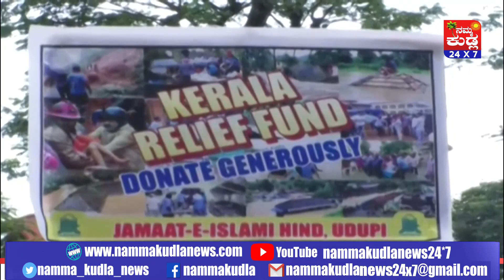Namma Kudla 24X7 :Bakrid celebration at mangalore